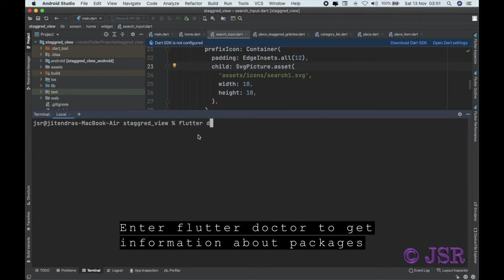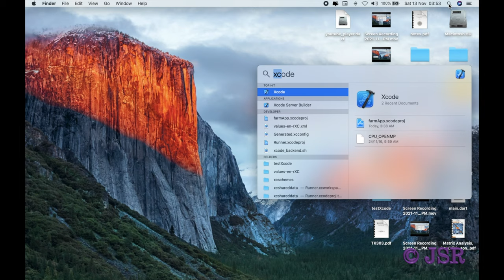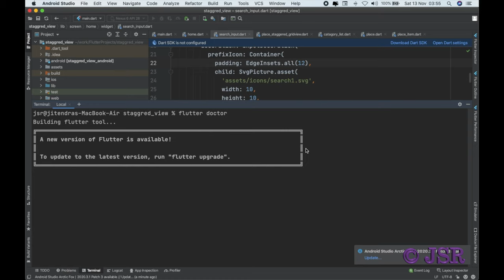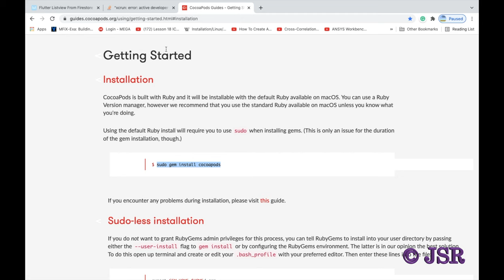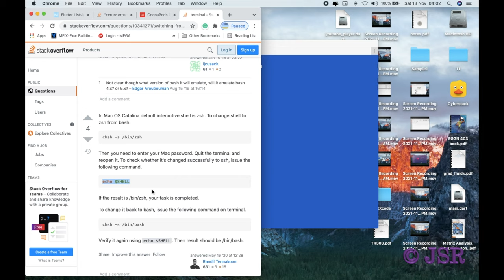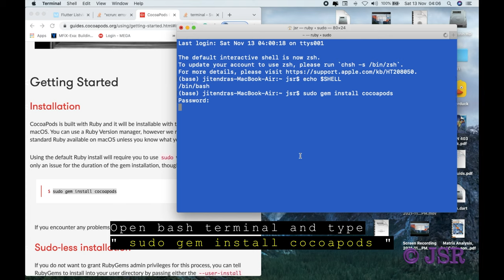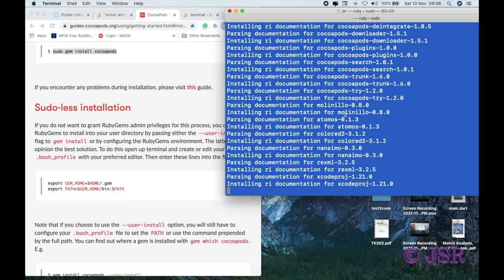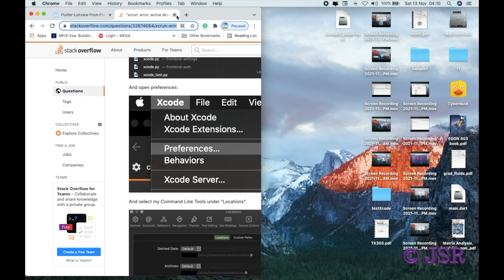Xcode 12 setup in MacOS | CocoaPods in MacOS | Android studio configuration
In this video we configure Xcode 12.1 on MacOS Catalina for Flutter development in Android Studio. We install CocoaPods in Android Studio.